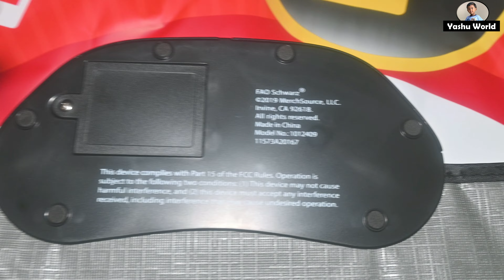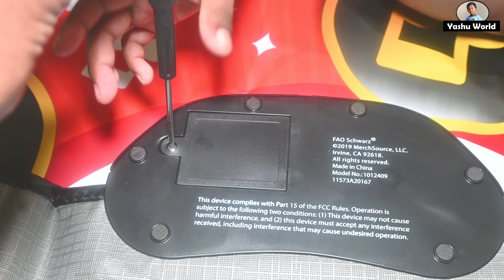FAO Schwarz Groove and Dance Playmat